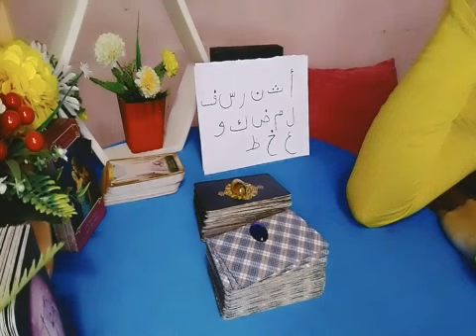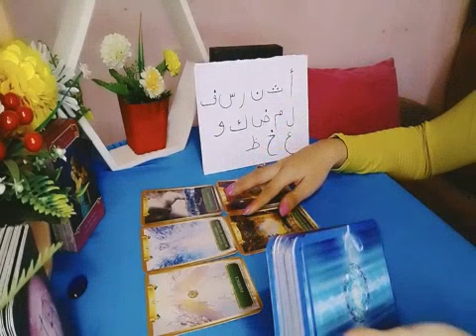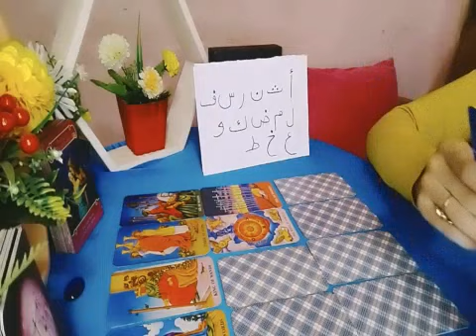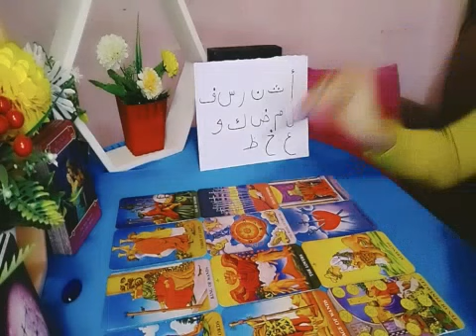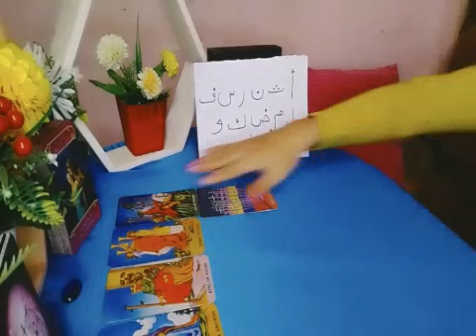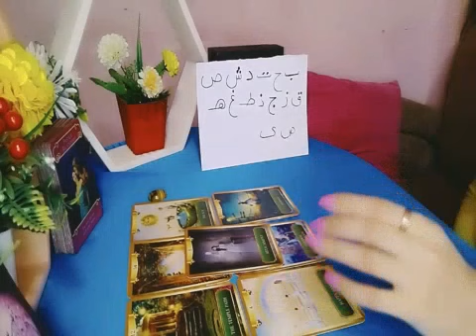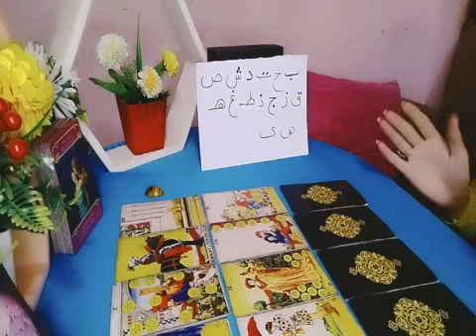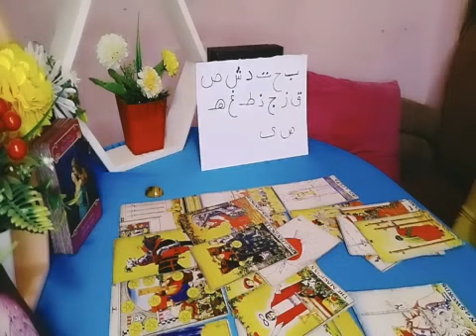هل فى اعتراف بالحب بالاعجاب او طلب خطوبة فى الطاقه القريبه منك ومواصفات هذا الشخص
رابط قناة اختى،لتلخيص الافلام بليز ادخلوا  🙏🏻👇🏻👇🏻👇🏻

المجموعة الاولى 🌹أ ث ن ر س ف ل م ض ك و ع خ ظ
 المجموعة الثانية 🌻 ب ح ت د ش ص ق ز ج ذ ط غ ه‍ ص  ى